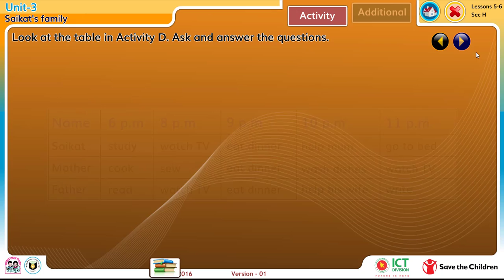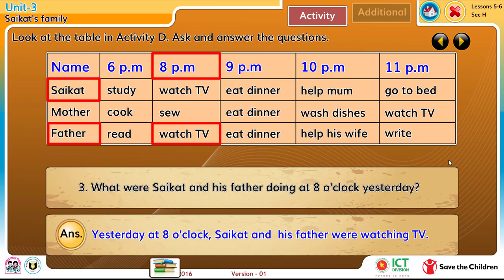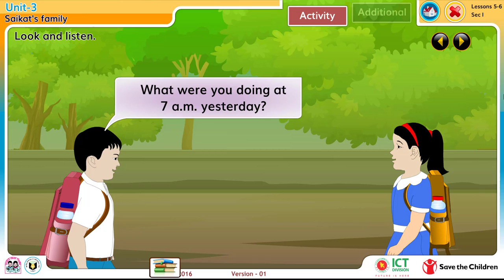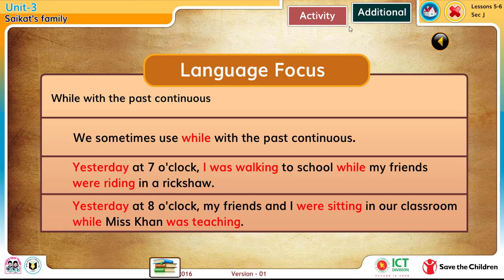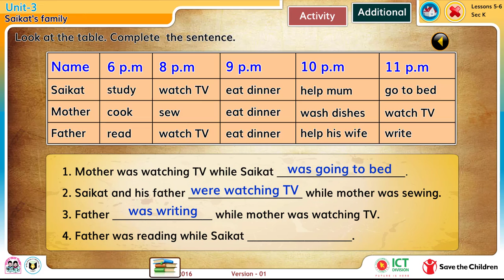Unit 3 Saikat's Family Lesson 5-6